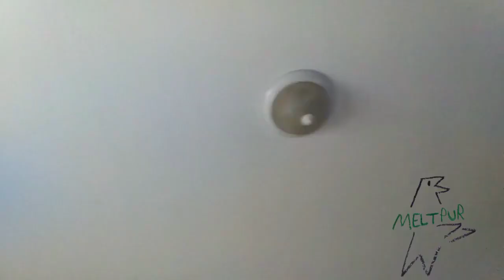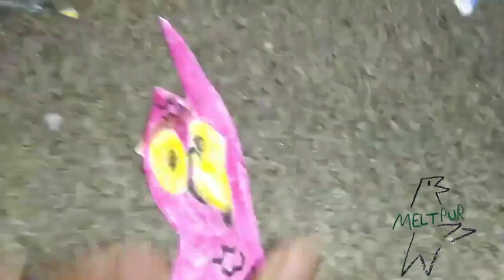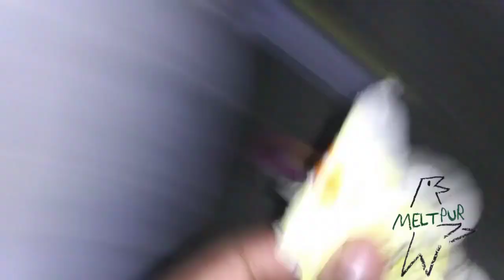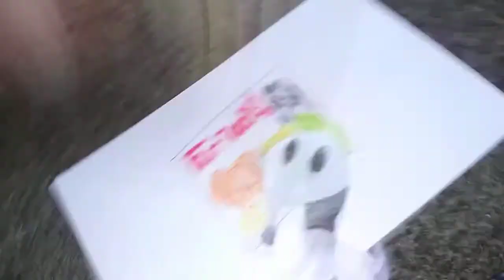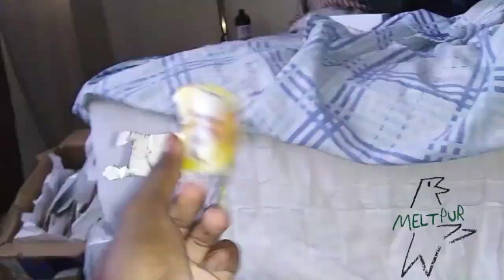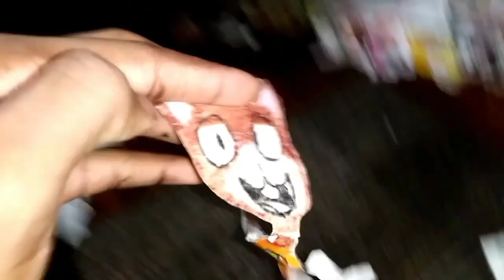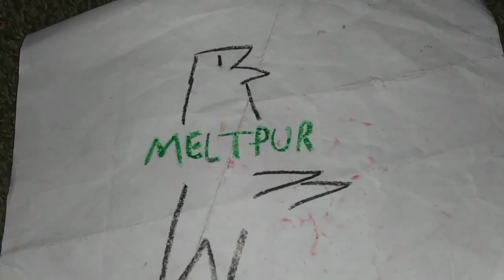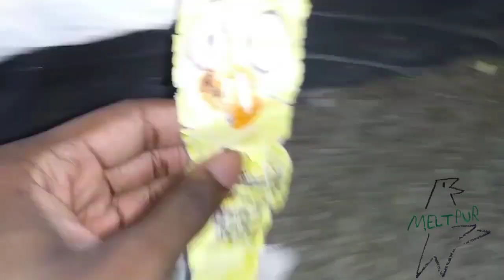March 12, 2023